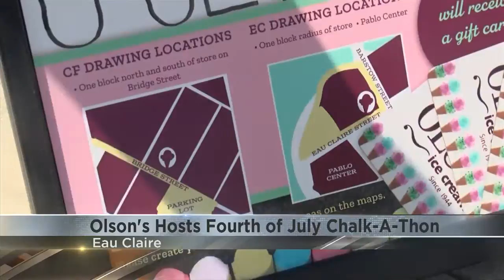Olson's Ice Cream hosts Fourth of July "Chalk-A-Thon"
Tapping into your artistic abilities this weekend may win you some sweet prizes this Fourth of July weekend.